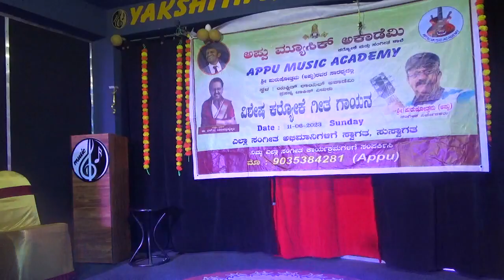(ಒಲವಿನ ಪ್ರಿಯಲತೆ )APPU MUSICAL ACADAMY, SPECIAL KAROKE MUSICAL PROGRAME ON 11.6.23AT YAKSHITH ROYAL